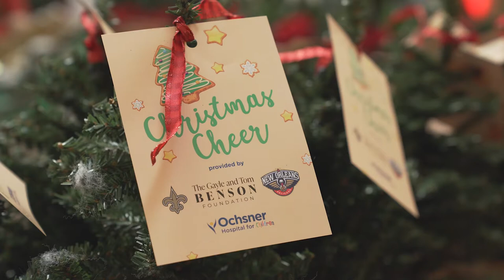Gayle Benson’s Christmas Party at Ochsner Hospital for Children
Mrs. Gayle Benson and Ochsner Hospital for Children teamed up to bring the North Pole to Ochsner Medical Center’s Brent House atrium on Friday, Dec. 10 to spread holiday cheer to our pediatric patients and their families. Ochsner Health and Ochsner Hospital for Children are grateful to Mrs. Benson for her continued support to our pediatric patients and their well-being, as well as our partners for making the event magical.

We are proud to have partnered with The New Orleans Saints, The New Orleans Pelicans, Mardi Gras Productions, Winn-Dixie, Tytocare, Paper Doll Promotions and Dickie Brennan & Co.